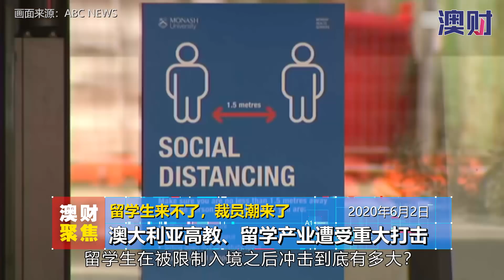疫情“卡住”留学路，澳洲留学产业未来面临怎样的困境？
澳洲留学 中国教育部6月9日发布了2020年第一号留学预警，称疫情和澳大利亚针对中国人的种族主义或对中国学生造成威胁，提请留学人员做好风险评估，当前谨慎选择赴澳或返澳学习。这对已经被疫情打击惨重的澳大利亚的高校来说又是一击重拳。
而随着南半球冬季的来临，澳大利亚各大高校2020第一学期也步入尾声。然而本学期的结束不但没能让教职工们感受到假期来临的惬意，反而带给他们巨大的压力和忧虑，其中一个最主要的原因就是：留学生不在了。2月份开始，因为新冠疫情爆发，澳洲先后中止了中、韩、伊朗等国人员入境，3月，澳洲政府彻底关闭了国境，导致很多国际学生至今都没能入学，一些已在澳洲的学生也决定回国避疫（绝大多数是中国学生），直接后果就是各大高校所预期的大量学费打了水漂。
尽管学费收入减少对每所大学造成的冲击各有不同，但是据澳大利亚广播公司估计，全澳范围内，2020年大学的收入将下降30-46亿澳元。有多达2.4万个工作岗位流失，其中包括7000个研究相关的学术岗位。
按联邦政府的时间表，除了新西兰以外，对其他国家开放边境恐怕是明年的事。那么未来几年，澳大利亚的高等教育还有希望吗？和留学生相关的产业又会何去何从？博满金资首席分析师魏睿昊解析后疫情时代的高校教育和留学产业。

★这些高人气视频也别错过★
‣‣澳洲央行：今年上半年经济跌10%、百万人失业，复苏的希望要靠这两个要素
‣‣维珍破产！债台高筑，股东无意负担，政府不愿救助，终于倒在新冠之下｜澳财聚焦
‣‣保健、药研双管齐下，这支医药股看点十足｜专访上市公司AZT执行董事Steven
▶︎澳财网其他媒体平台◀︎
微信公众号ID‣‣ ALLFIN-AU